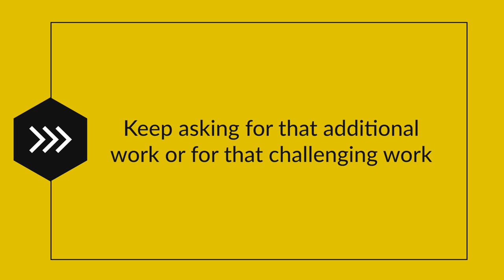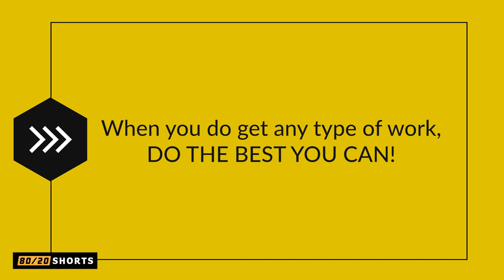What to Do When Your Boss Won't Give You Challenging Engineering Projects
ARE YOU TIRED OF YOUR BOSS NOT GIVING YOU CHALLENGING WORK? Check out this week’s Engineering Manager 80/20 Shorts, where I talk about how you can approach your boss to help him or her give you more responsibilities an engineer.